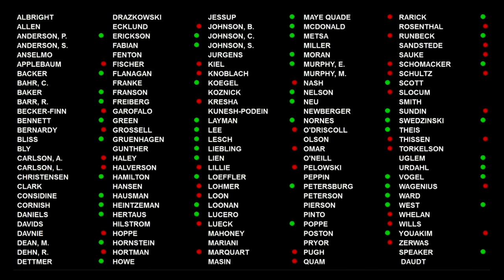Dayton: 'Genuinely Undecided' On Budget Bills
After several days of a marathon Special Session, the governor says he's not sure which bills he'll sign, Pat Kessler reports (2:27). WCCO 4 News At 5 – May 26, 2017